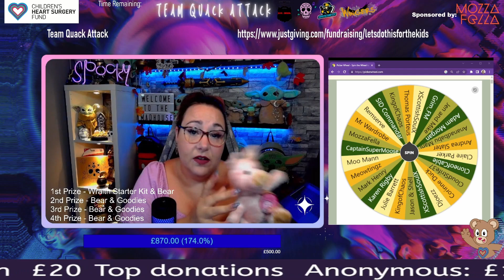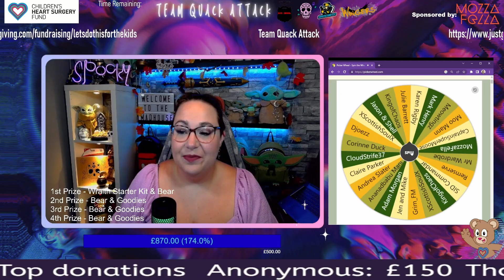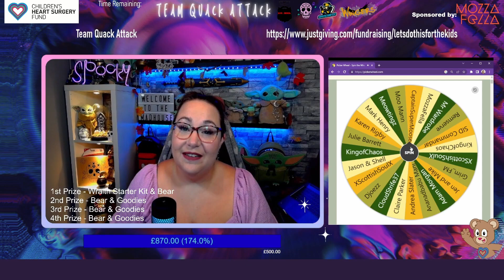October 24hr Charity Stream Prize Draw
We raised £870 in total!Check out the video below for our prize draw.Thank everyone who lurked, donated and joined in on the games!We wouldn't have made it through 24hours without you all!Also big thanks to my team mates
 you guys are the best!!